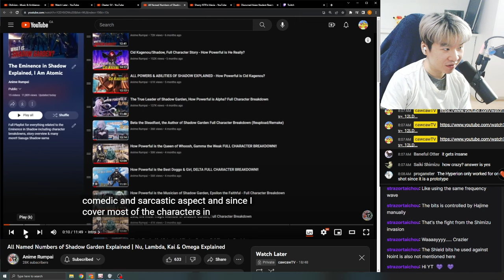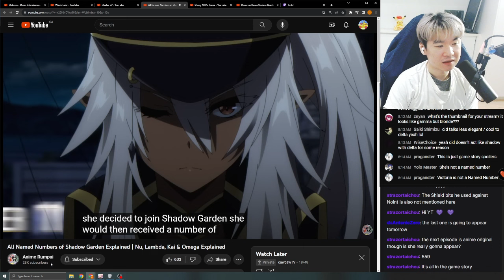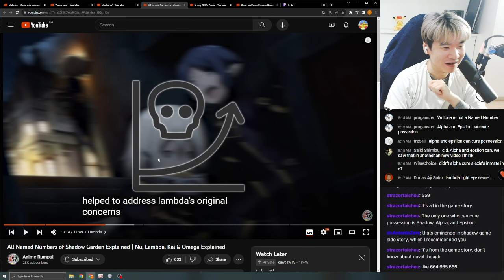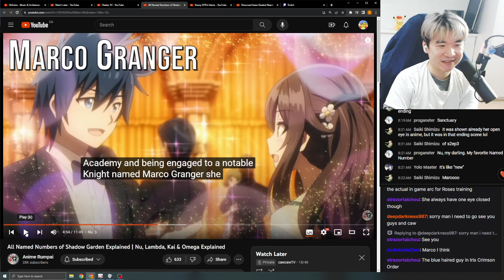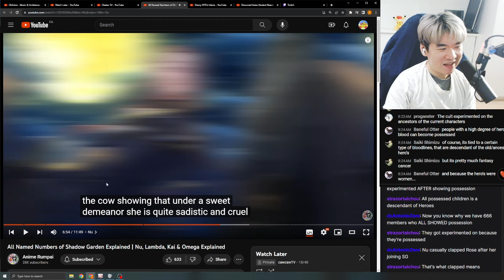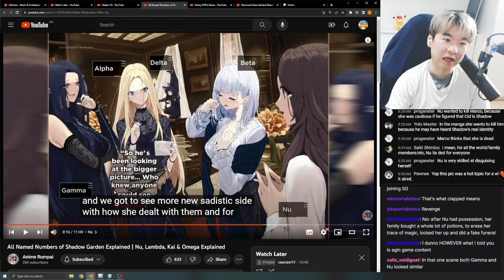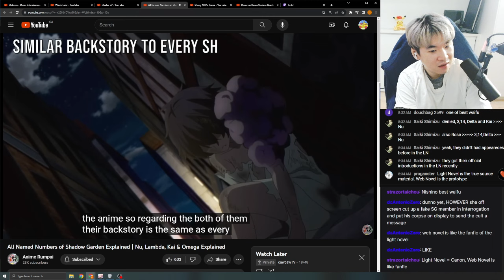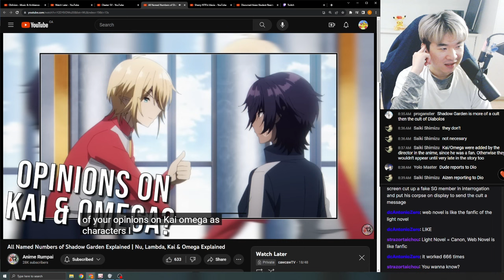Reacting to Anime Rumpai's All Named Numbers of Shadow Garden Explained | Nu, Lambda, Kai & Omega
Reacting to Anime Rumpai's All Named Numbers of Shadow Garden Explained | Nu, Lambda, Kai & Omega Explained